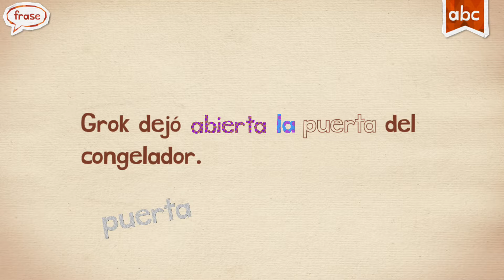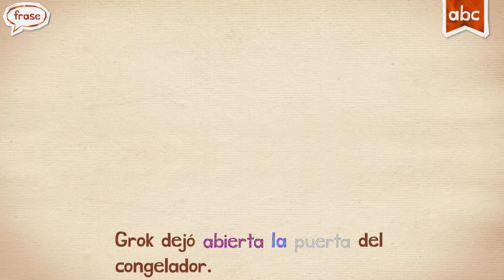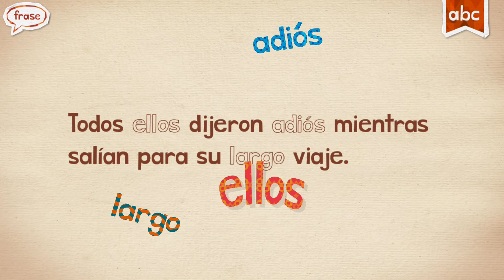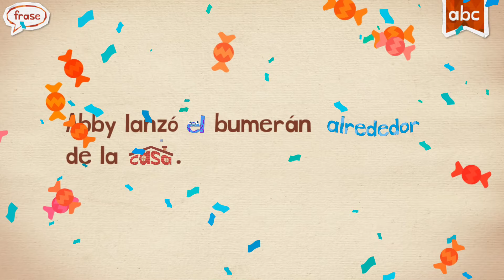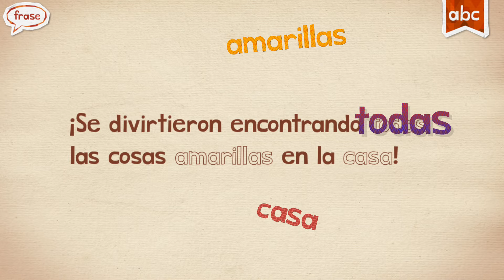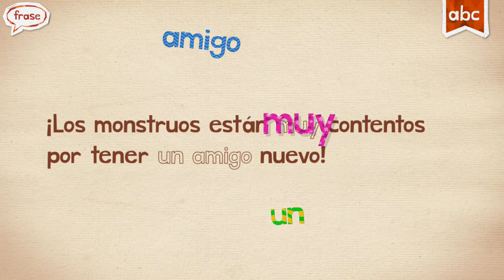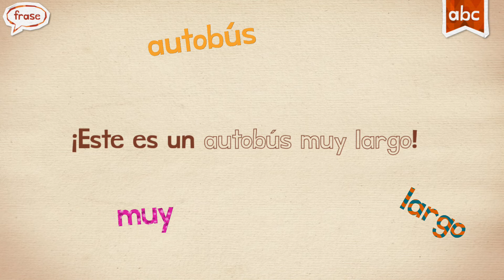Endless Spanish Letter A - Sight Words: ABIERTA, ADIÓS, AMIGO, AQUÍ, ... | Originator Games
As a follow-up to Endless Alphabet, set the stage for early reading success with Endless Spanish! This sight words game introduces the most commonly used spanish words starting with letter A in two audio modes - Spanish and English. Today we will learn the sight words: ABIERTA, ADIÓS, ALREDEDOR, AMARILLAS, AMIGO, AQUÍ and AUTOBÚS.

TIMESTAMPS
00:00 - Intro
00:08 - ABIERTA (open)
01:34 - ADIÓS (goodbye)
02:53 - ALREDEDOR (around)
04:21 - AMARILLAS (yellow)
05:45 - AMIGO (friend)
07:02 - AQUÍ (here)
08:07 - AUTOBÚS (bus)

You will learn to recognize these words by sight in order to achieve reading fluency. Recognizing sight words of spanish vocabulary is advantageous for beginning readers because many of these words have unusual spelling, cannot be sounded out using phonics knowledge, and often cannot be represented using pictures.

Introduce the Spanish language to beginners of all ages with Endless Spanish! With the help of the adorable Endless monsters, you will have fun learning frequently used Spanish words, including their context and usage! Each word features an interactive word puzzle featuring letters that come to life, and a sentence puzzle with words that transform into what they describe.

Two audio modes are available in the app: "Spanish Immersion" for native Spanish speakers and advanced learners, and "Spanish with English Translation" for most native English speakers.

Features:
- 6 words free to try with additional word packs available for purchase
- Word puzzles reinforce spelling using lower-case letters
- Sentence puzzles teach definition, usage, and sight recognition

Endless Spanish was designed with beginners of all ages  in mind. There are no high scores, failures, limits or stress. You can interact with the app at your own pace.

From the team at ORIGINATOR - the creators of the beloved Endless Alphabet, Reader, Numbers, and Wordplay apps! Originator is a team of passionate artists and engineers dedicated to creating the best education+entertainment apps for learners.

Most of the frequently used Spanish words are the same as equivalent English words in Endless Reader, so the animations presented are the same.